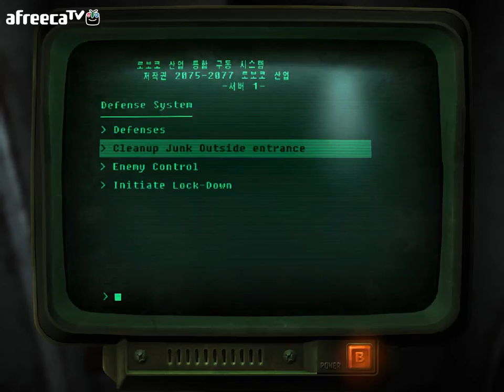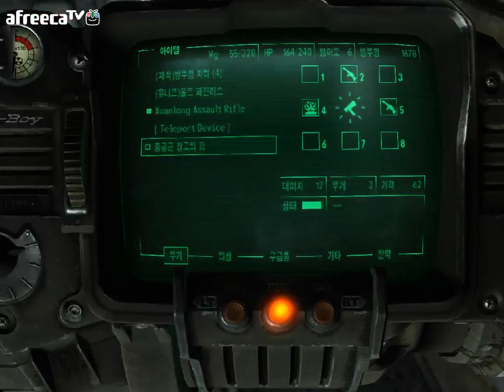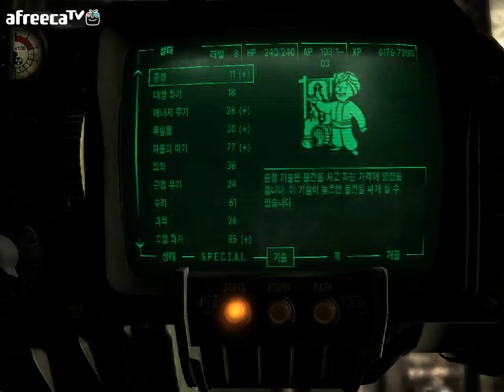검은네로] 폴아웃3 -핵전쟁이후 101의 영웅- [14]